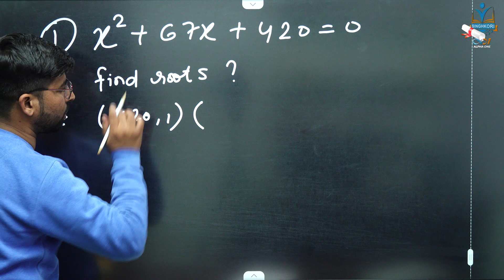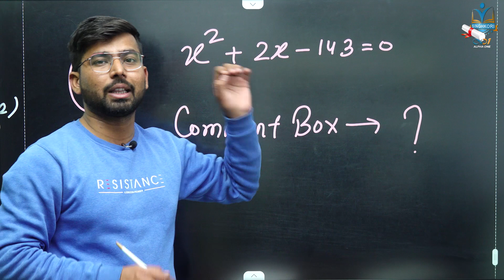🔥Quadratic Equation Trick🔥 | Find Quadratic Equation Roots in just 10 Seconds | NO PEN NO PAPER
🔥Quadratic Equation Trick🔥 | Find Quadratic Roots in just 10 Seconds | NO PEN NO PAPER |